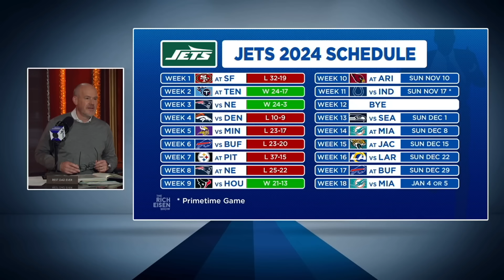Jets Fan Rich Eisen: Garrett Wilson’s Jumpman Catch Could Be Pivotal Moment of New York’s Season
Jets fan Rich Eisen weighs in on New York’s pivotal Thursday Night Football win over the Houston Texans that was highlighted by a spectacular one-handed touchdown catch by Garrett Wilson.